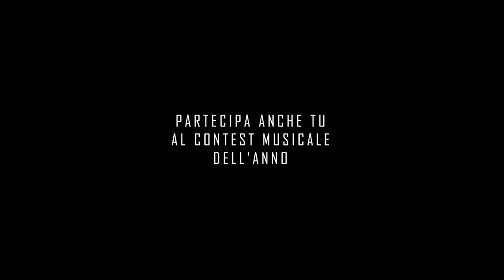The Voice of Pontirolo - Manu